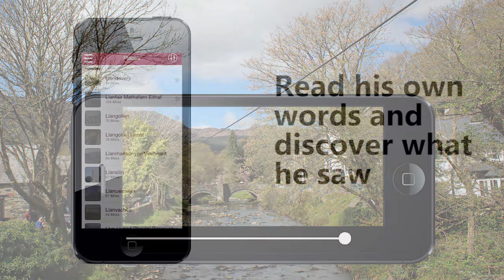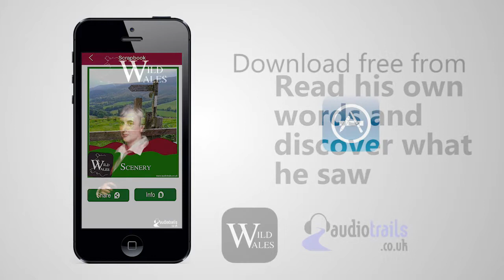Wild Wales iOS app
During 1854 travel writer George Borrow journeyed across Wales on foot. His book ‘Wild Wales’ records his interaction with the Welsh people, its language and scenery.

Today you can follow in Borrow’s footsteps using this app. Explore his colourful and vivid accounts of Welsh life in the mid 19th century and uncover just how much change has taken place during that time.

There are 100 places to explore and a series of walking trails to download and enjoy. Use the image fader feature to stand in the footsteps of past photographers and send a souvenir postcard too!